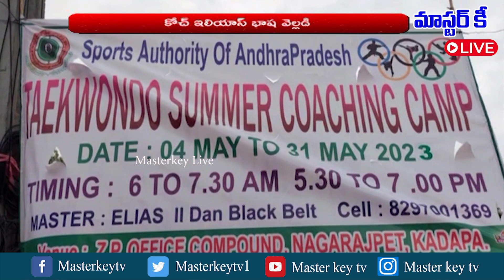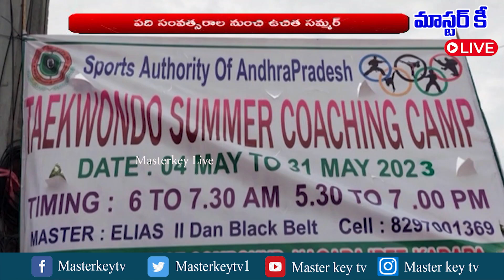కడప జిల్లా: జడ్పీ కార్యాలయంలో టైక్వాండో ఉచిత సమ్మర్‌ క్యాంప్ || Masterkey Live